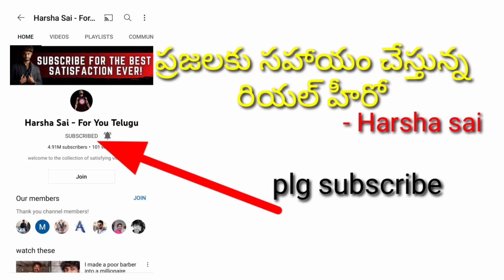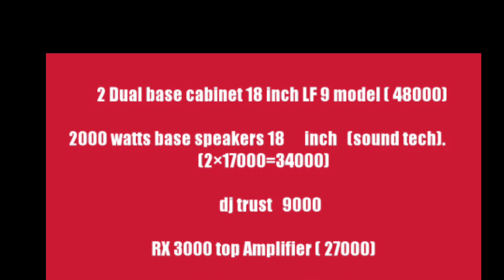9100680601, 8356992972 dj owner number,dj set sale,dj sale in telugu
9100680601dj owner number,dj set sale,dj sale in telugu dj new dj

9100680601dj owner number,dj set sale,dj sale in telugu dj new dj